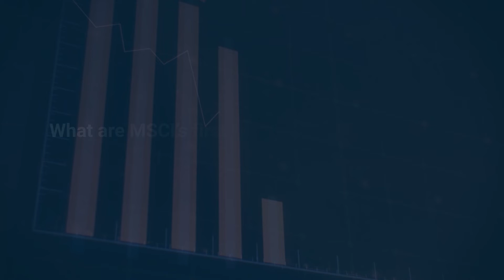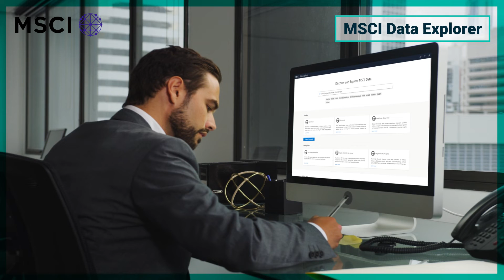The Investment Industry’s Technological Transformation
Jigar Thakkar, MSCI’s Chief Technology Officer and Head of Engineering, shares how advancements in technology are impacting investors.